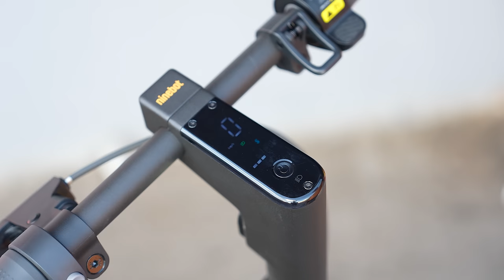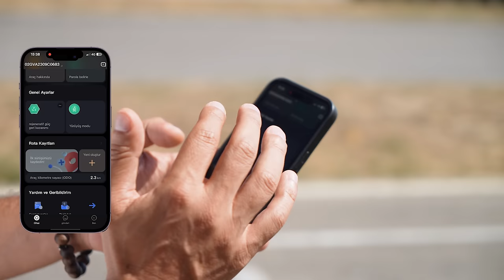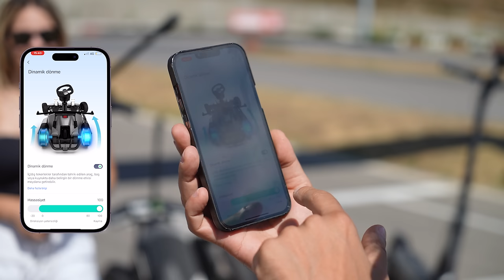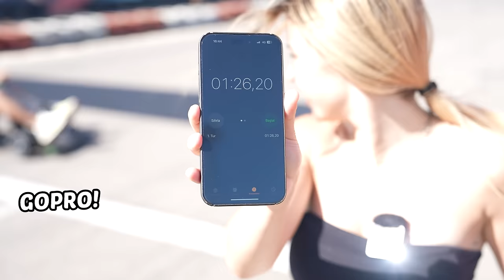Türkiye Şampiyonu Kadınla Yarıştık! | Drift Yapan Segway-Ninebot GoKart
Arkadaşlar herkese merhaba, bu sefer değişik bir video içeriğiyle karşınızdayım. Türkiye GoKart Kadınlar Şampiyonu Sude ile hem Segway Ninebot KickScooter yarışı yaptık hem de Segway Ninebot GoKart Pro’yu inceledik! Daha önce içten yanmalı GoKart kullanmıştık ama elektrikli hali daha kullanışlı ve seri. Segway Ninebot GoKart Pro, Eylül ortasından itibaren Bilkom güvencesi ile tüm Türkiye’de! Sizce hangimiz daha iyi kullandı? Yorumlarınızı bekliyorum, herkese iyi seyirler.